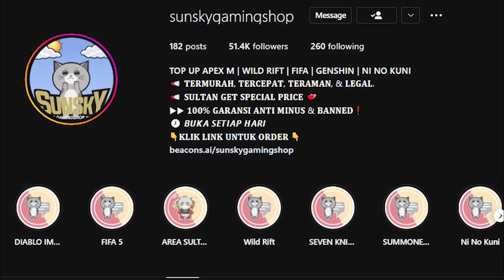BOCORAN HERO STATISTIK GEN 14 STATE OF SURVIVAL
► game zombies strategi
► hero statistik gen 14